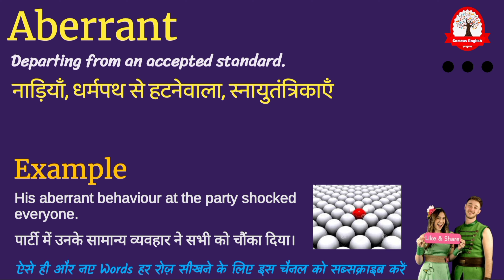Aberrant meaning in Hindi | Aberrant ka kya matlab hota hai | Increase English Vocabulary